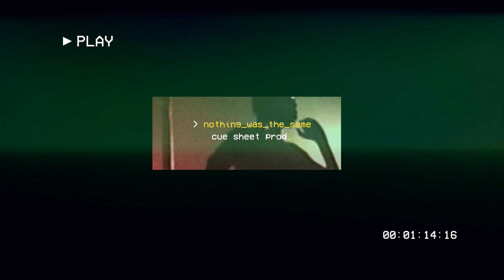FREE Partynextdoor Type Beat x Giveon x Blxst - Nothing Was The Same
FREE Partynextdoor Type Beat x Giveon Instrumental x Blxst - Nothing Was The Same

Nothing Was The Same | prod. Cue Sheet